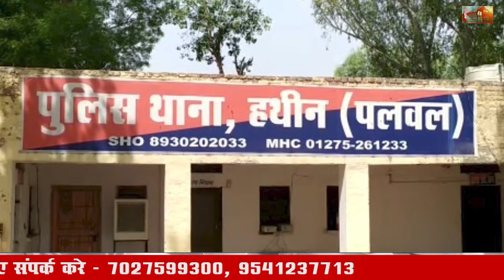13 July 2024 Haryana News: हरियाणा की बड़ी खबरें | Haryana Breaking News Live Today | Hindi News